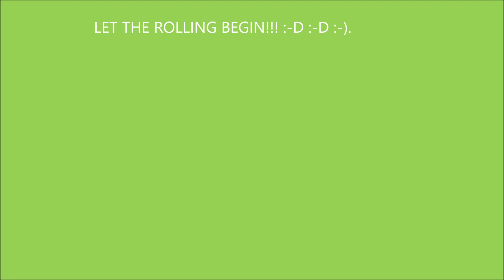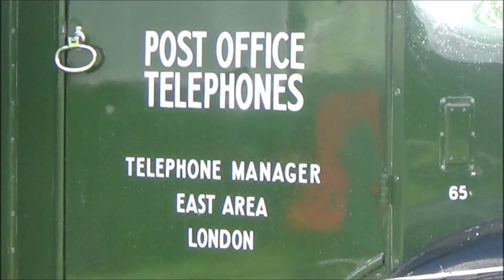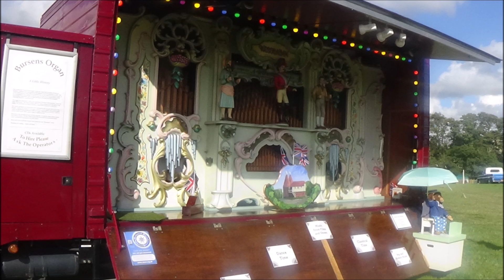Hellingly Festival of Transport 26/08/2023 - Hellingly Festival of Transport Imagery Picture Views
Hello everybody its Foxy speaking and yes in this video this features the annual Hellingly Festival of Transport Rally 2023 event after it previously took place in 2022 and the other years the previous ones took place before its 2023 proceedings and all the rest of it. I first went to the Hellingly Festival of Transport back in 2022 before subsequently reprising my presence of appearance there on both Saturday 26th August 2023 and Sunday 27th August 2023 and was certainly most happy with the outcome of going there once again in 2023 after previously going on Saturday 27th August 2022 and Sunday 28th August 2022, I really could not be happier than to have attended Hellingly :-). But yes in this is the imagery picture view video of the Hellingly Festival of Transport from Saturday 26th August 2023 and was certainly impressed and happy with the outcome of it when I attended it and will mark as the final video installment of the Hellingly Festival of Transport from Saturday 26th August 2023. Thanks everybody for watching this video :-). Here is to the Hellingly Festival of Transport 2024 event proceedings :-). If some of us can make it that is :-).
From Foxy :-).